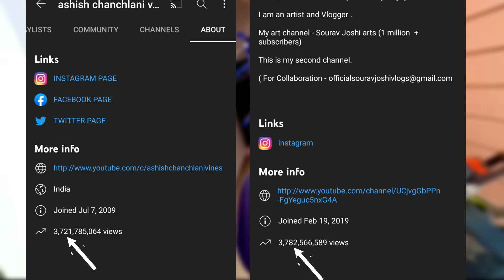ने Haters को Thank-you बोला 😁Sourav ने @ashishchanchlanivines को पीछे किया